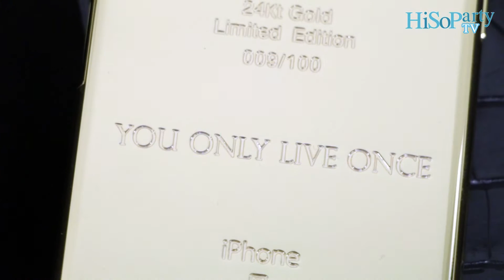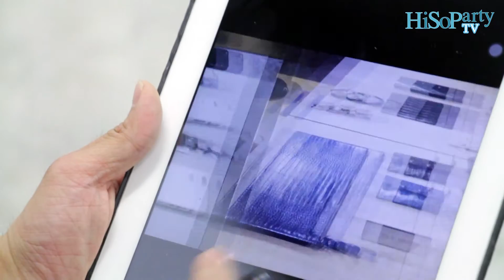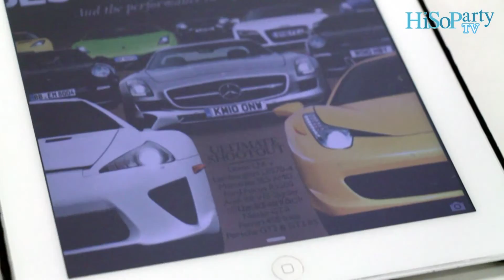LIVING MY STYLE : คุณกันต์ รตนาภรณ์ : CEO & Founder Yolo Brand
หากจะให้นึกเซเลบริตี้หนุ่มหล่อมากความสามารถ หลายคนคงจะมีชื่อของ คุณกันต์ รตนาภรณ์ CEO & Founder Yolo Brand อยู่ในใจ ด้วยความที่เขาเป็นเจ้าของธุรกิจที่หลายหลาย อาทิ  Yolo Brand, TanTan และ Pistol จึงทำให้เขานั้นทำงานทั้ง 7 วันต่อสัปดาห์เลยทีเดียว แล้วไลฟ์สไตล์ของเขานอกจากเรื่องงานจะมีอะไรบ้าง มาติดตามกันเลยค่ะ

“ไลฟ์สไตล์การใช้ชีวิตของผม หลักๆ เลยคือการทำงาน ซึ่งผมทำงานทุกวัน 7 วันต่อสัปดาห์ นอกเหนือจากนั้นคือ ผมเป็นคนชอบออกกำลังกาย ในชีวิตประจำวันผมจะผสมผสานระหว่างการทำงานกับการออกกำลังกาย ฉะนั้นทุกวันผมจะหาเวลาว่างเพื่อออกกำลังกายเสมอครับ”

“ถ้าพูดถึงเรื่องการแต่งตัว ผมชอบแต่งตัวแล้วแต่โอกาสมากกว่า แล้วแต่กาละเทศะ คือถ้าผมต้องไปงานหรือต้องไปสถานที่ที่ต้องให้เกียรติเขา ผมก็จะแต่งตัวให้เข้ากับสถานที่ แต่ถ้าเป็นวันปกติ วันสบายๆ ผมก็แต่งตัวสบายเหมือนกัน เสื้อยืดกางเกงยีนส์ก็ได้ ส่วนมากก็แล้วแต่ความเหมาะสมแต่ละวันมากกว่า”